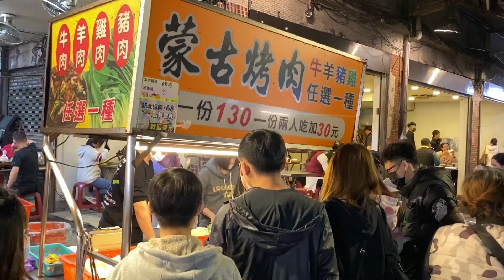Flame Mongolian Grill / 火焰蒙古烤肉 - Taiwanese Street Food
Mongolian Grill / 蒙古烤肉 - Taiwanese Street Food

*** Pricing / Location ***
$5 USD

板橋湳雅觀光夜市
新北市板橋區南雅東路87號
New Taipei City, Taiwan